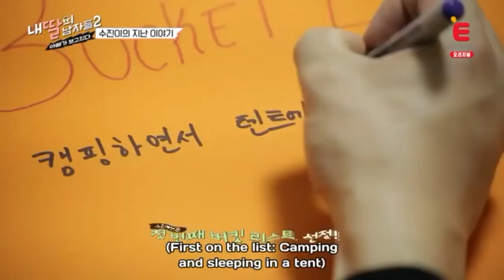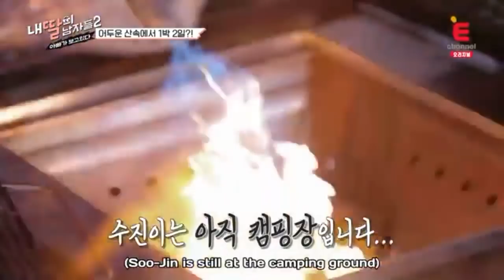김희철 Kim Heechul Compilation My Daughter Men season 2